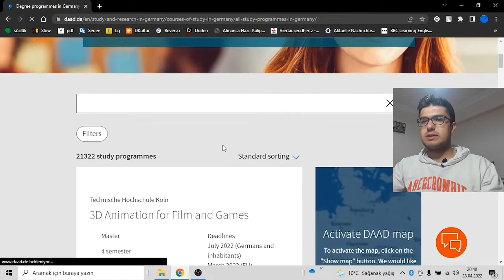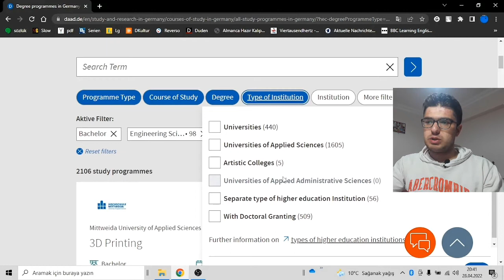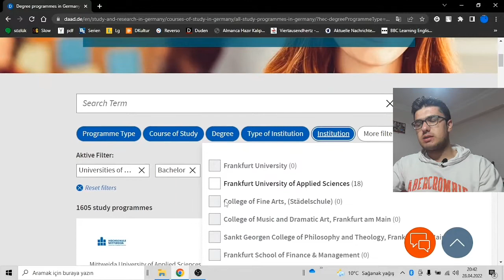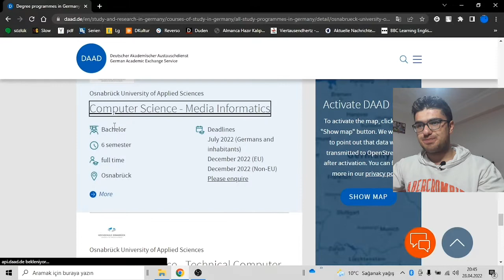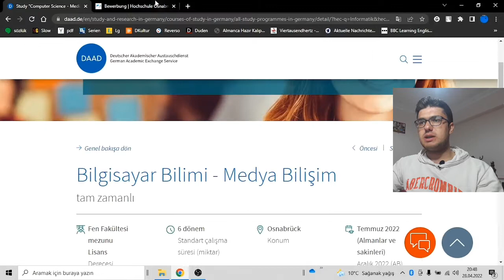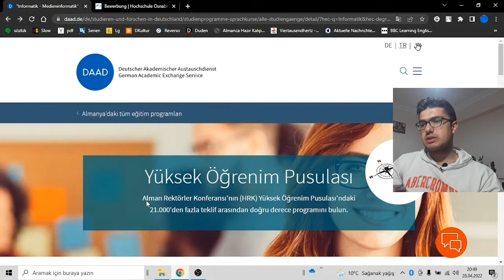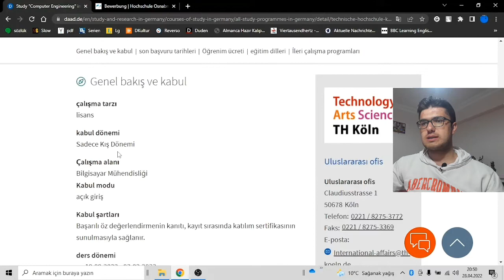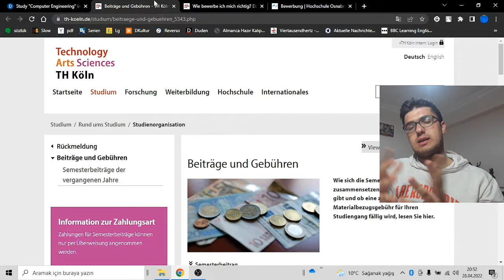ALMANYA'DA NASIL ÜNİVERSİTE BULUNUR? Uygulamalı Anlatım.. Almanya'da Üniversite Okuma Rehberi #6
Üniversite araştırırken lütfen sadece DAAD ile yetinmeyip üniversitelerin kendi sayfalarından da teyit ediniz.
Sorularınızı yorumlar kısmında belirtebilirsiniz.

Almanya'dan sıfır dille şartlı kabul alıp 🇩🇪, ücretsiz üniversite okumak için 📚 ön başvuru formunu hemen doldurun! ✍️🏻

Almanya'da Üniversite Okumak ve Almanca ile alakalı tüm sorularınıza yanıt bulmak ve benimle 1e1 danışmanlık için🧑🏻‍💻:

(Videoda bahsettiğim sıfır almanca ile şartlı kabul veren üniversiteler:
Tu Dortmund
Wuppertal
Duisburg Essen
Bremen)

18 yaşında Almanya'ya üniversite okumak için taşındım. Bu kanalda sizlere Almanya'da çalışma hayatı, Almanya'da üniversite eğitimi, Almanya'da günlük vloglar, seyahatlerim ve Almanca videolarımla kaliteli, eğlenceli zaman geçirip bilgileneceğiniz bir fırsat sunuyorum. Sizde çayınızı, kahvenizi alıp hayatıma dahil olun! Hepinizi seviyorum :)

Nasıl Almanca Çalışılır?

Sorularınızı yorumlarda belirtebilirsiniz. Bu sayede herkes faydalanır ;)

Diğer tüm içerikler için instagram adresim: @ahmetaydeniiz